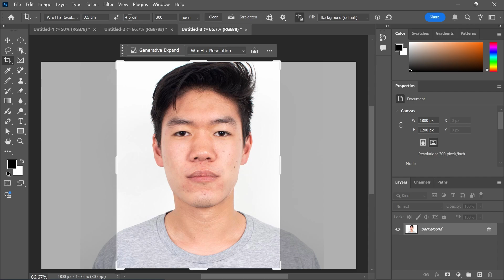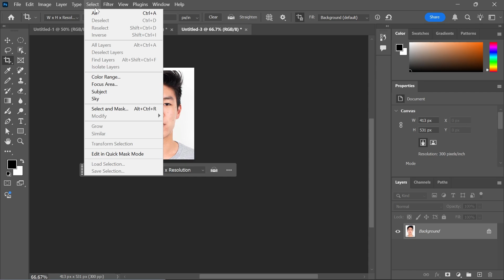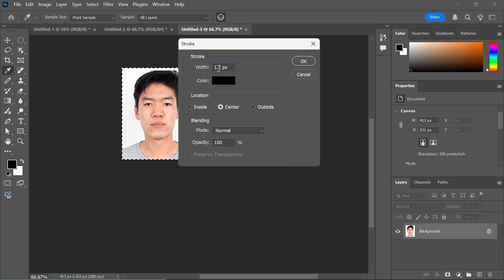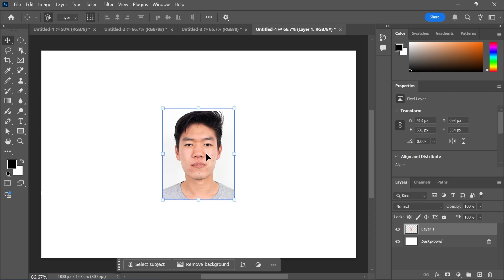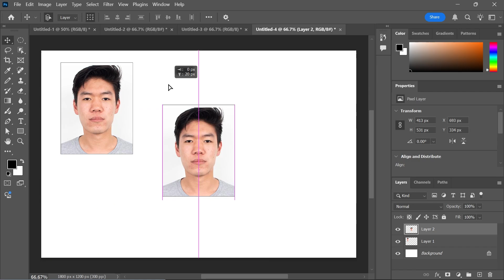How To Create 3x4 Passport Size Photo in Photoshop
In this video, you'll learn how to create a 3x4 passport-size photo in Adobe Photoshop. We’ll cover setting the correct dimensions, adjusting the resolution, cropping the image, and ensuring it meets standard passport photo requirements. Whether you need a passport, visa, or ID photo, this guide will help you create a professional and high-quality 3x4 photo.